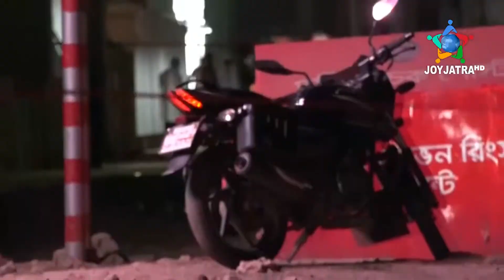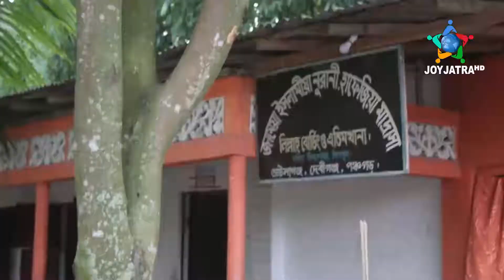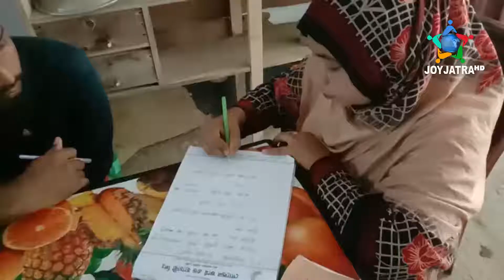জয়যাত্রা জেলা বার্তা || 06.08.2020